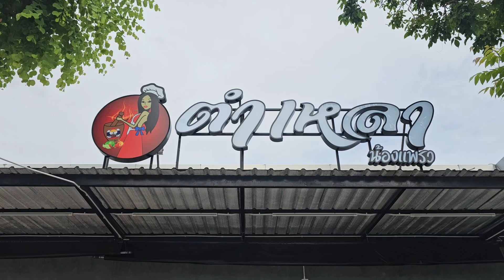เหลาหรือแม่ค้าเด็ด!!ที่ตำเหลาน้องแพรวพัทยาเหนือ